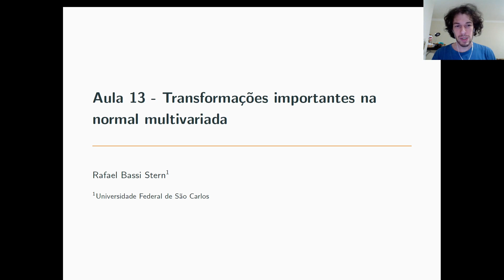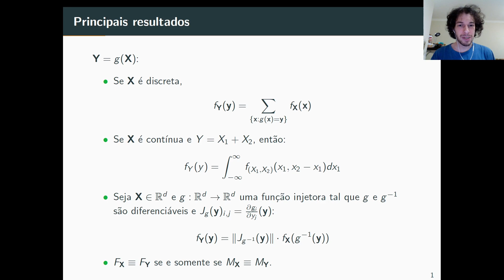Revisão: Transformações multivariadas